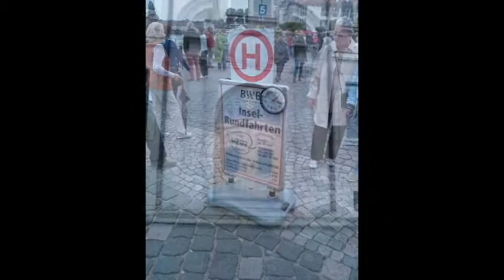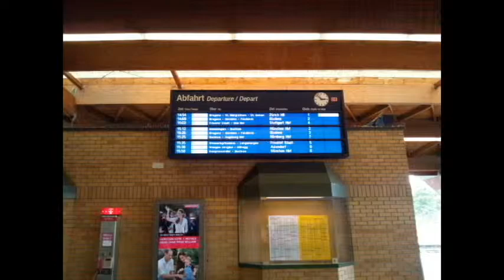リンダウ ミュンヘン フランクフルト (Lindau, Munchen, Frankfurt)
バルセロナからスタートした旅もいよいよドイツに入り終わりつつあります。コートダジュールの景色がドイツで浮かびます。